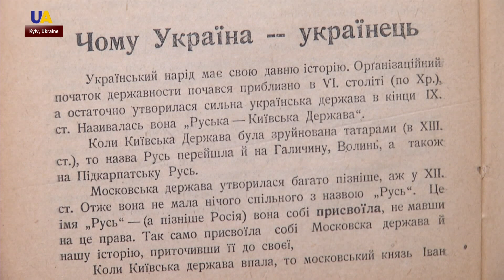Soviet Myths: 1939 or 1941 - When WWII Realy Started?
1st September, 2019 world marks 80th anniversary of the outbreak of World War II, when Nazi troops invaded Poland. However in Ukraine, nearly half of the population believes that the War began on June 22nd, 1941. Russia, as the successor to the Soviet Union, always talks about the Great Patriotic War.